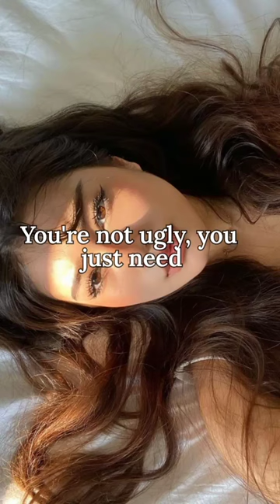You're not ugly, you just need 🦋